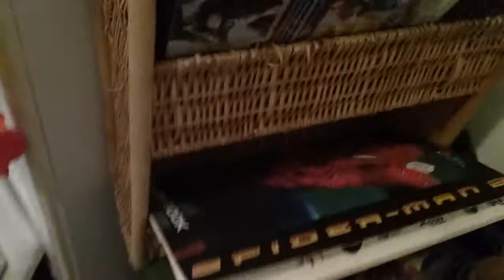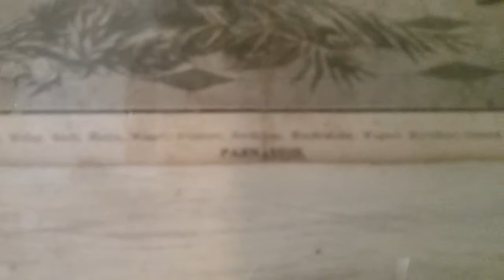Pinkshops dream sneak peek .. part 2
Shopkins lols , dollhouse minitures, cats etc..